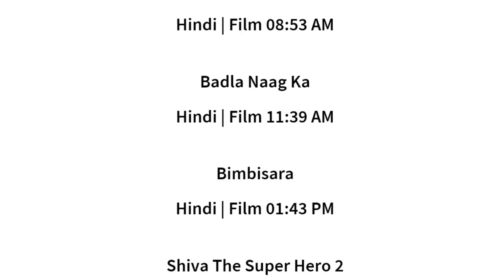9 AUG 2024 | ZEE ACTION SCHEDULE